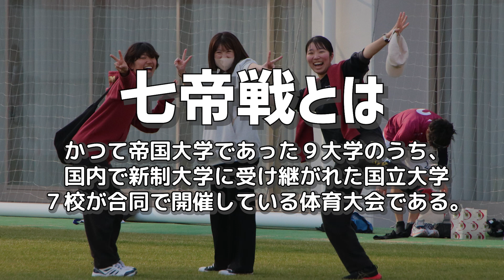2023 第二回七帝戦 Highlight Video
七帝戦（七大戦）とは？

かつて帝国大学であった9大学のうち、日本国内で新制大学に受け継がれた国立大学7校が合同で開催している体育大会です。

2023年3月1日–2日に開催された、
アルティメット版の七帝戦のハイライト動画になります！

皆さん、「アルティメット」というスポーツを知っていますか？

フライングディスクを使った７人制のチームスポーツで、100m×37mのフィールドでディスクを落とさずにパスをして運び、コート端のエンドゾーン内でディスクをキャッチすれば得点となるスポーツです。
他の球技にはないディスクの飛行特性を操る技術や走力、持久力を必要とすることから「Ultimate(究極)」の名前が付けられました。

アルティメットはディスクの特性を利用した華麗なパスワーク、浮いているディスクを飛びつきながら掴むダイビングキャッチ、コートの端から端まで届くロングスローなどの魅力が満載のスポーツです。

【各種SNS 】